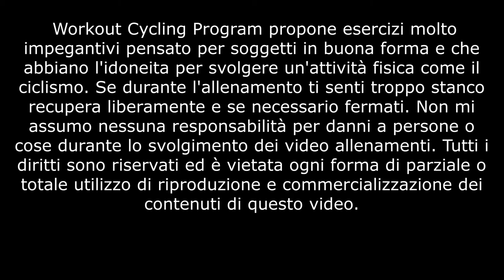Allenamento Ciclismo - Indoor Cycling - Gennaio - 1-2-3-4^ Settimana - Forza: Forza + Bike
Allenare la forza è indispensabile per andare più forte.

Il periodo più adatto per allenare la forza (soprattutto in palestra) è l’inverno, ma richiami con lavori specifici in bici possono essere effettuati anche durante la fase agonistica.
Per allenare la forza è importante seguire il concetto di gradualità del carico di lavoro, in modo da ottenere risultati migliori ed evitare il rischio di infortuni.
La forza si può allenare sia in palestra o con esercizi di potenziamento funzionale che in bici

Scheda Allenamento
5' FLL - 90 RPM
5' FL - 90 RPM
5' FM - 80 RPM

2' FM - 60 RPM - Fuorisella
1' FMV - 80 RPM

Circuito A
45 Rip. Squat con bilanciere
3' FM - 45 RPM
2' FM - 60 RPM - Fuorisella

Circuito B
30 + 30 Rip. Piegata ad una gamba
2' FM - 45 RPM - Gamba Dx
2' FM - 45 RPM - Gamba Sx
2' FM - 60 RPM - Fuorisella
Ripetere 2 volteù

Circuito C
30 + 30 Rip. Affondi con bilanciere
2' FM - 60 RPM - Fuorisella
2'30'' FM - 90 RPM
30'' SA - 90 RPM

Circuito D
1' FLL - 90 RPM
2' FM - 60 RPM - Fuorisella
1' FM - 90 RPM
2' da FM a SA - 90 RPM

5' FL - 90 RPM
5' FLL - 90 RPM